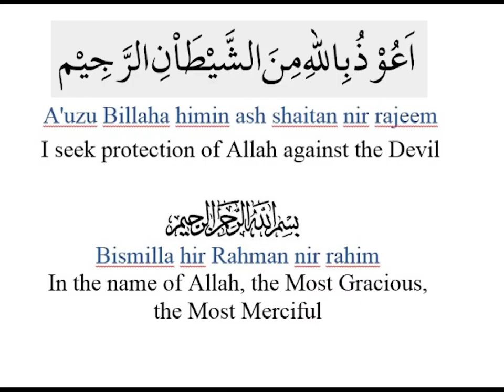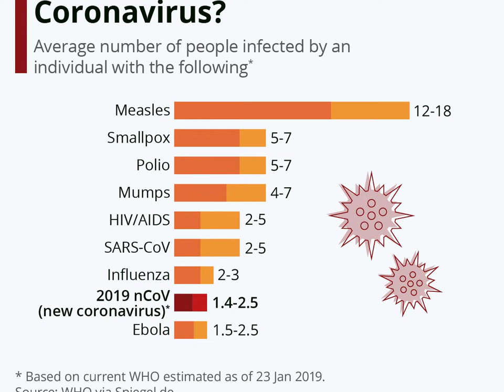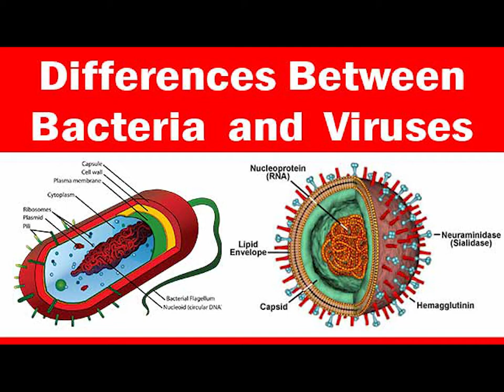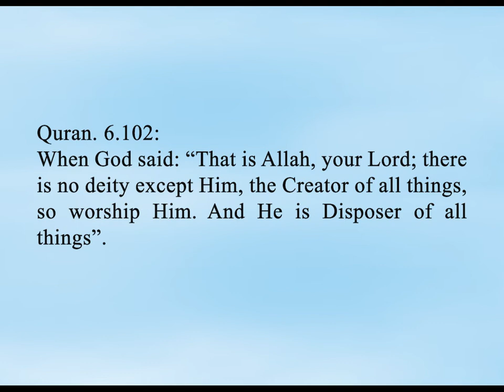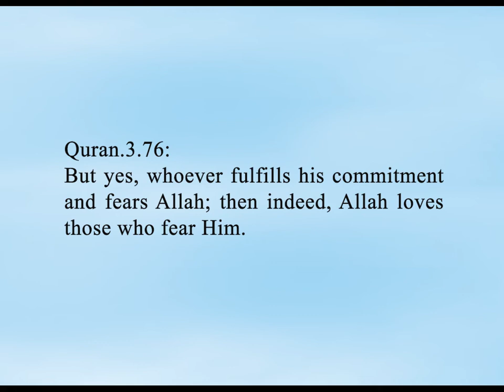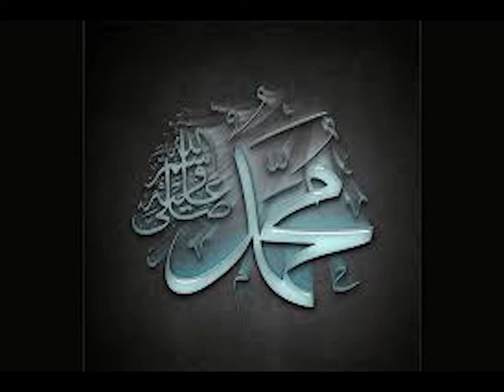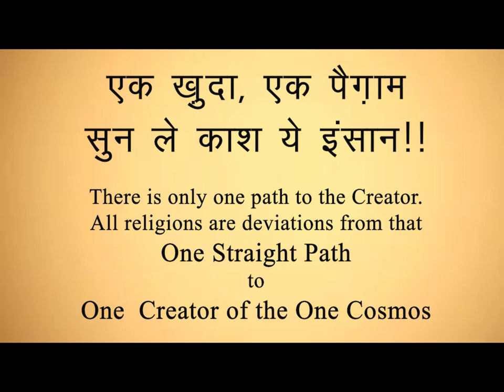Coronavirus Aur Islam | कोरोनावायरस और इस्लाम | One God One Religion [OGOR] Saiyed Haider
Coronavirus is spreading. It has already been declared pandemic by WHO [World Health Organization]. Muslim world too is inflicted. Different reactions are coming from the Muslims. Here is an attempt to understand relation of pandemics like Coronavirus with Islamic teachings.